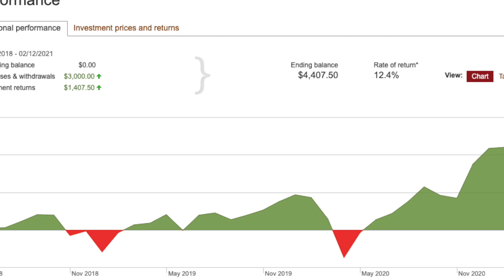Our 2021 Financial Goals | 5 Money Goals To Achieve This Year!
As a debt free millennial couple, we are sharing our 2021 financial goals so we can stay accountable this year. We talk about how much money each goal needs and goal due dates. Share a financial goal with us so we can keep you accountable, too!

TIMESTAMPS
0:00 - Our 2021 financial goals
1:05 - Goal #1
3:16 - Goal #2
6:10 - Goal #3
7:08 - Goal #4
10:22 - Goal #5
14:26 - How we're able to hit these financial goals
16:15 - Reflection on our financial journey

🌟 My favorite money-saving app: FETCH REWARDS

My favorite investing app: 🐻  ROBINHOOD
Sign up with my link and get one free stock like Apple, Ford, or Microsoft!